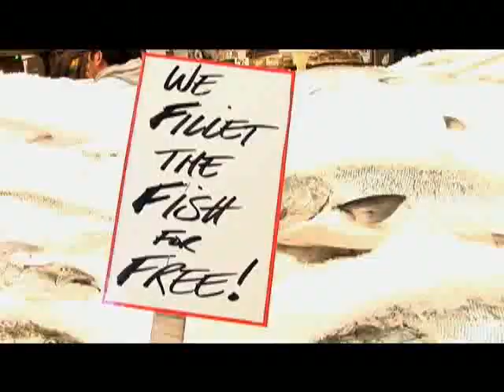Boom Bap Project - MTV2 On the Rise - Seattle. Pt.7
Live On Tour in 2007 - Rhymesayers all day.